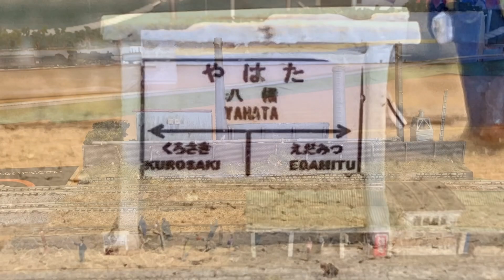Nゲージ鉄道模型 福岡県庁展望室